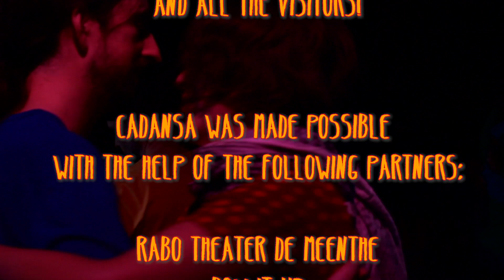CaDansa 2019 Aftermovie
CaDansa Balfolkfestival 2019 was held 24-27 October in Steenwijk, the Netherlands

Soundtrack with permission from the band itself: Los Caulets by Laüsa

On the main stage played the following bands:
Airboxes
Dour/Le Pottier Quartet
Itchy Fingers
Broes
Arasta Bazaar
Hamon Martin Quintet
La Forcelle
Les Folkeux de Pie
Trolska Polska
Lo Bal del Lop
Laüsa
La Lanterne
Trio Thézé - Vandenabeele
Zigo
Sirus
Duo Muller - Munnelly
Red Herring